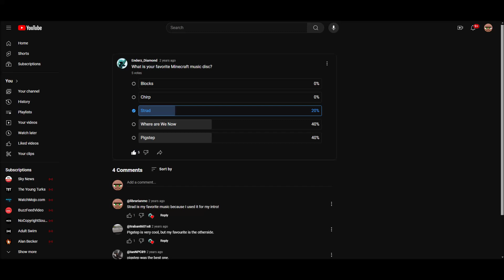There was a post that he made a poll about favorite MC music discs about 2 years ago.